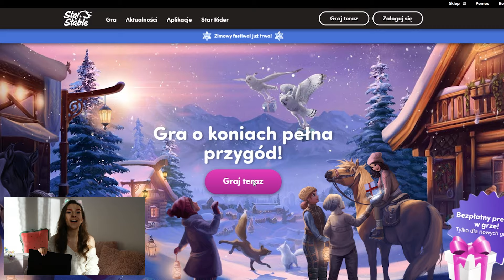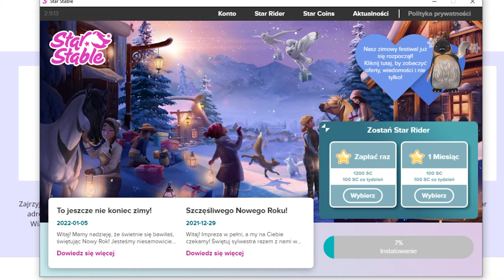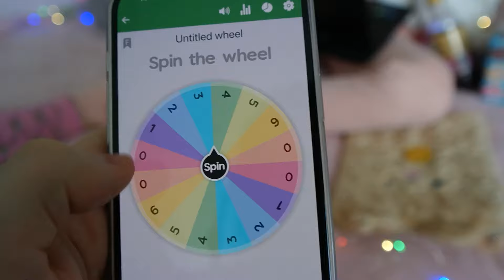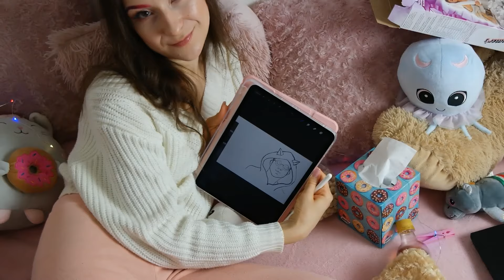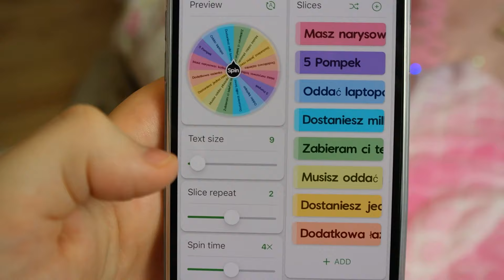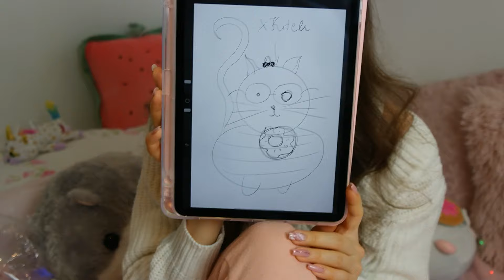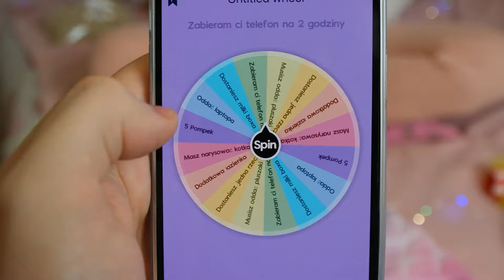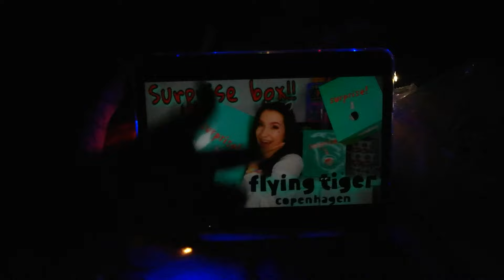SPĘDZIŁAM 24H W ŁÓŻKU? 😱🙊 CHALLENGE!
Sto całusów 💖
Ana